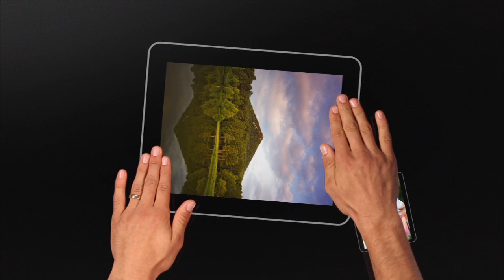BXS_What If Touchscreen-GrowingFamily.mov